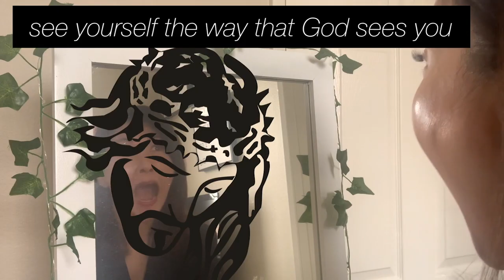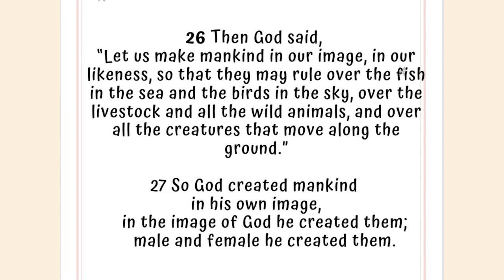[유년초등주일예배] God Created People(Genesis 1:26~2:25)_ 20230910_얼바인온누리교회